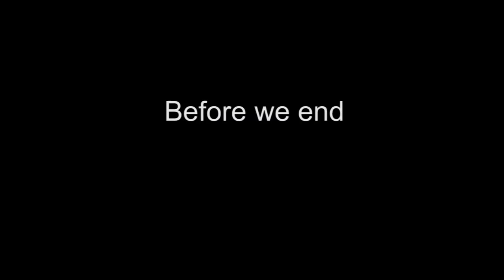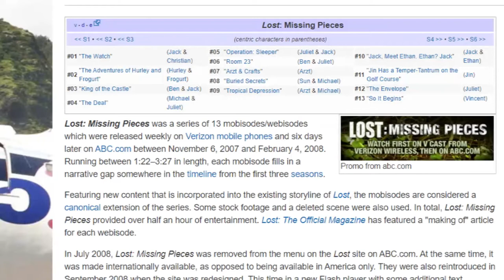LOST Journeys - Trouble in Jack's tent -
LOST Season 1, episode 3 - Tabula Rasa

Want to support me?

Where is the palm grove area? Who arrived at the crash site? Did the entire episode revolve around Jack's tent?

There's no island like the Island from the hit TV show "Lost" (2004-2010), with its bizarre occurences, multiple treks and exciting locations. Inspired by the response I got of the satellite map I made of the Island I decided to do something I've always wanted to do. Analyze every journey taken by the characters on the show. Episode by episode. Trying to connect the dots between all those impossible maps, confusing treks and mysterious locations.